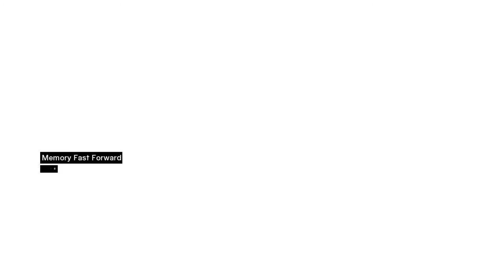Assassin's Creed - Kill Talal